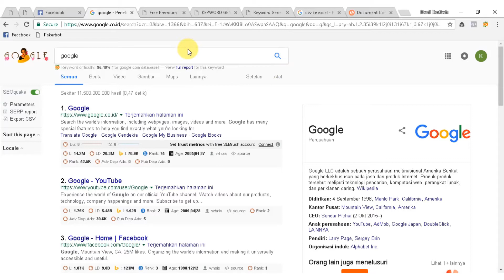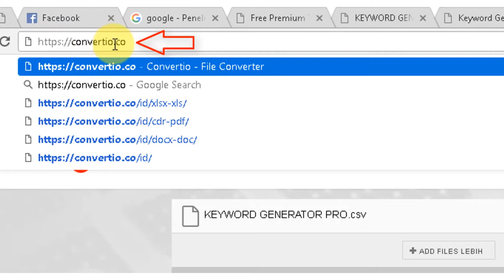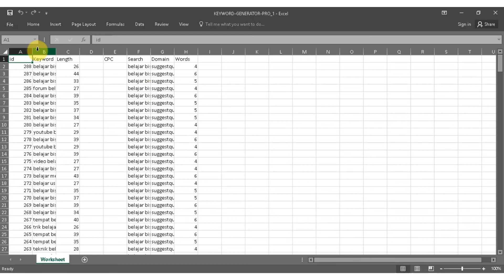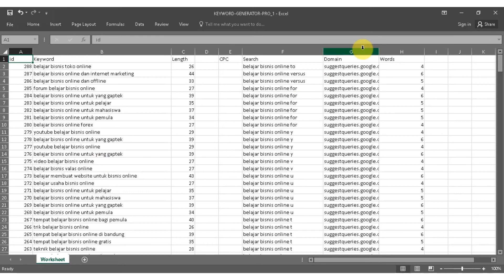Cara convert file CSV ke EXCEL dengan mudah